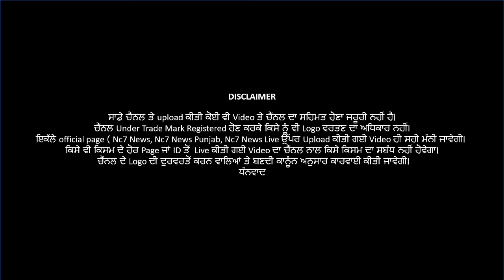ਖੇਤੀ ਕਾਨੂੰਨਾ ਨੂੰ ਲੈ ਕੇ ਬੋਲੇ ਸੁਖਵੀਰ ਬਾਦਲ ਦਿੱਤਾ ਵੱਡਾ ਬਿਆਨ || Nc7 News Exclusive || Live